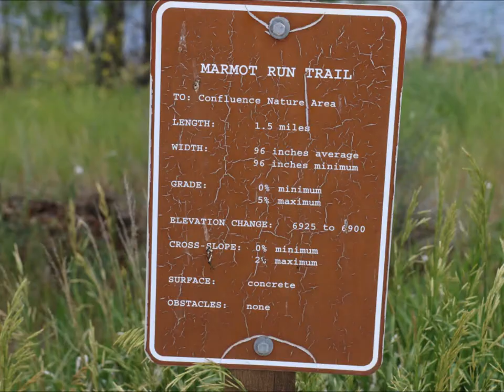Marmot Run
Slideshow of the Marmot Run trail in the Ridgway State Park near the town of Ridgway, Colorado.